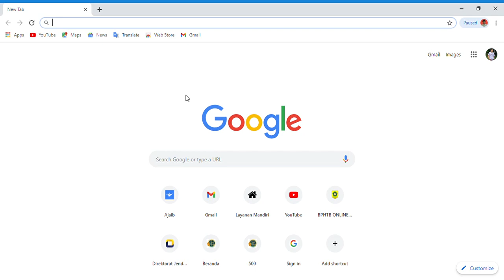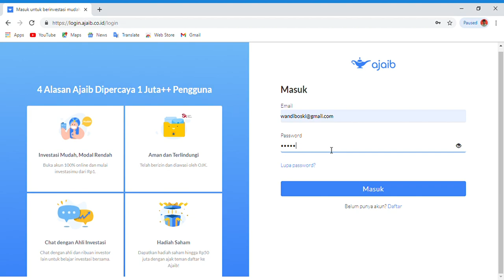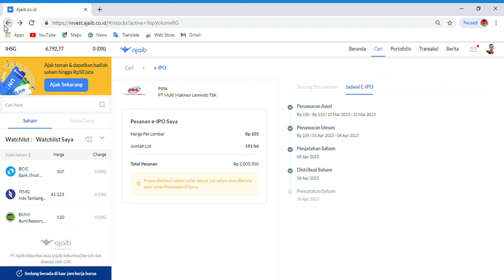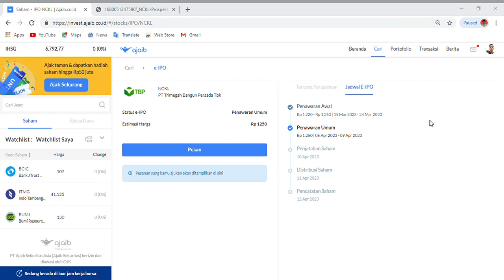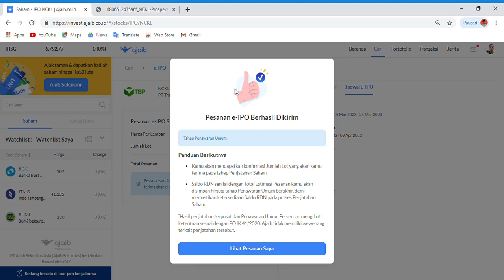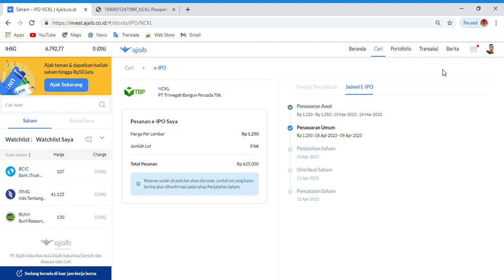NCKL🥰 PESAN SAHAM E-IPO PERUSAHAAN NIKEL🤩 PT Trimegah Bangun Persada TbK